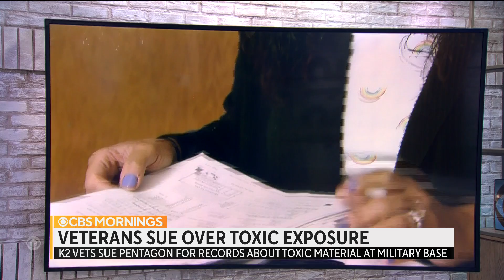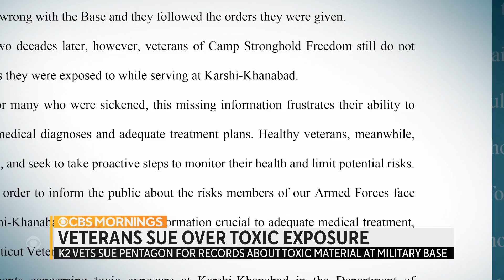K2 veterans sue Pentagon for records about toxic material at military base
This month, a group of veterans took the unusual step of suing the Defense Department for records about their toxic exposure. At least 15,000 service members passed through K2, an American base in Uzbekistan that was used to support classified missions in Afghanistan after 9/11. These veterans say public records from the Defense Department do not explain the high rates of illnesses they’re experiencing. Catherine Herridge reports.